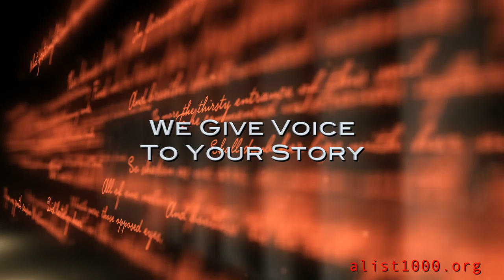A-LIST 1000 featuring Leeza Gibbons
Be an A-LIST 1000 Insider!  Access, Advocacy, Action for ALL!
Your Story. Your Voice. Your Chance to Change the Future!
Whether you are a caregiver, you  have the disease, or you're someone who knows we're all at risk for AD... Give us 5 minutes. Connect to Research. Give scientists the key to unlock a cure!